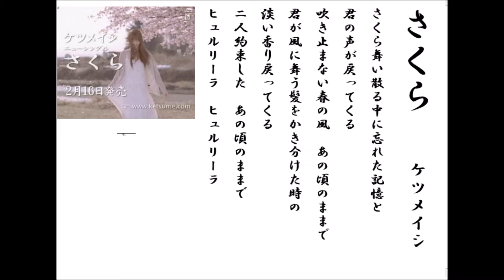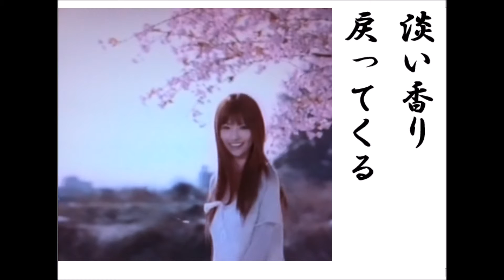詩吟・歌謡吟「さくら」 ケツメイシ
さくら、櫻、桜、の歌は沢山ありますが、若い人に人気のあるのは、この歌のようです。